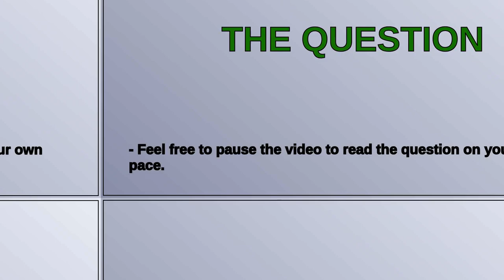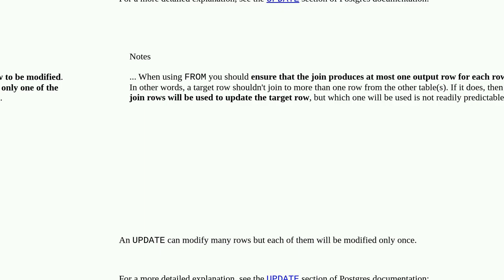Dba: How does UPDATE FROM actually work?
How does UPDATE FROM actually work?

A special thanks goes out to the community

  postgresql